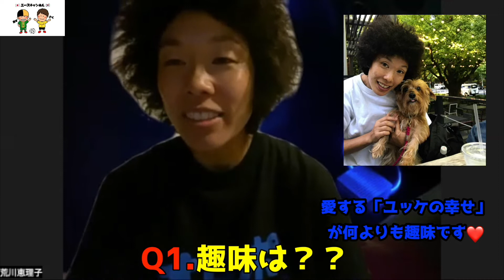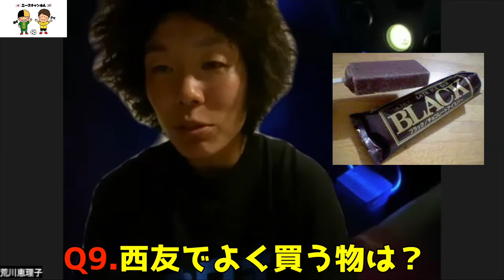荒川恵理子（ちふれ・ASエルフェン埼玉）『20の質問』フルVER なでしこjapan weleague 女子サッカー ちふれasエルフェン埼玉 ちふれ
荒川恵理子選手(ちふれ・ASエルフェン)の『30の質問』
フルVER ※2022年8月に会員限定公開動画をYouTubeでフル動画の公開！

このYouTubeチャンネルでは、田中明日菜・櫻本尚子の
今後も基本、毎週（週６回投稿）していきます。
※日曜日はSNSにてラインナップを投稿しております。

櫻本尚子（韓国女子サッカーリーグ：スポーツTOTO）